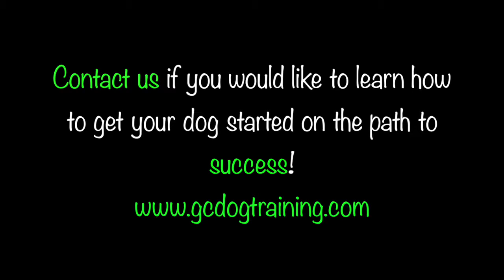Chip - Training in New Places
Update on Chip! Today, Chip will be training in some new places.

Gulf Coast K9 Dog Training
8007 34th Ave East